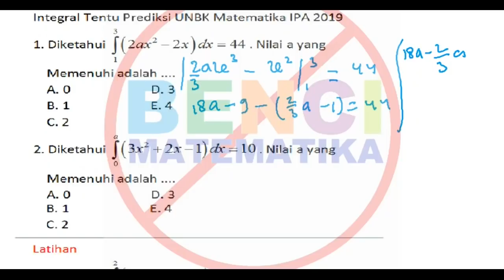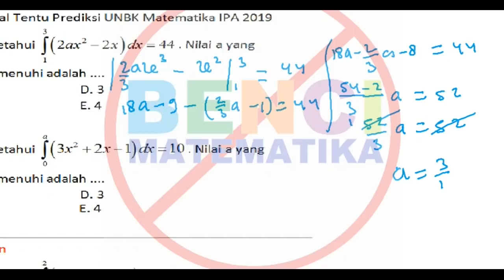Integral Tentu Prediksi UNBK Matematika IPA 2019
Pembahasan prediksi UNBK Matematika Integral Tentu, mencari batas dari integral tentu dan variabel yang belum diketahui